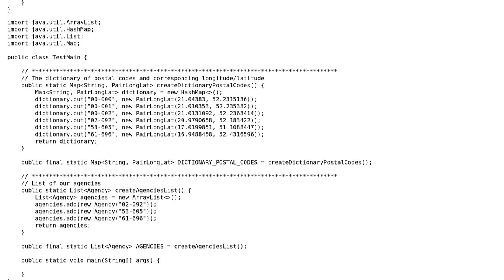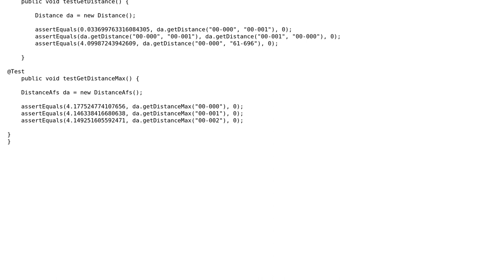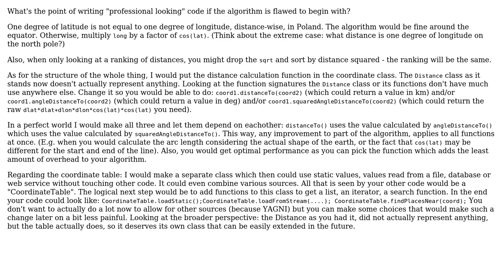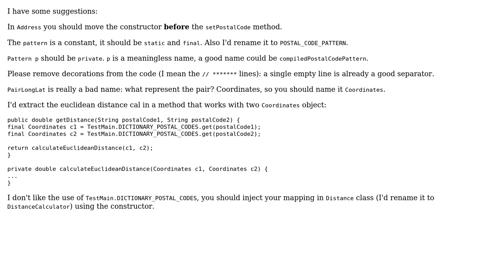Code Review: Methods for calculating the distance between Polish postal codes (3 Solutions!!)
Code Review: Methods for calculating the distance between Polish postal codes

With thanks & praise to God, and with thanks to the many people who have made this project possible! | Content (except music & images) licensed under CC BY-SA | Music | Images & others | With thanks to user wBacz user slowy user mvds user Jamal and the Stack Exchange Network Trademarks are property of their respective owners. You are responsible for your own actions.